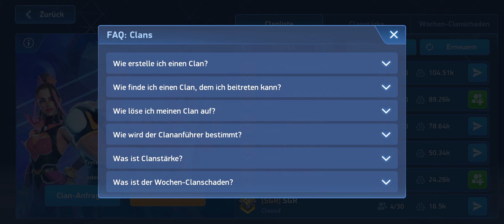Mech Arena | Die neue Clan Funktion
Salut Pilot,
in diesem Mech Arena Video besprechen wir die neue Clan Funktion.
Wie das ganze funktioniert und was ich davon halte erfahrt ihr hier ;)